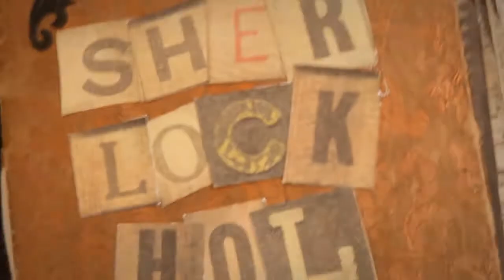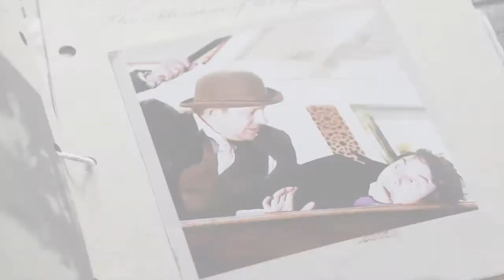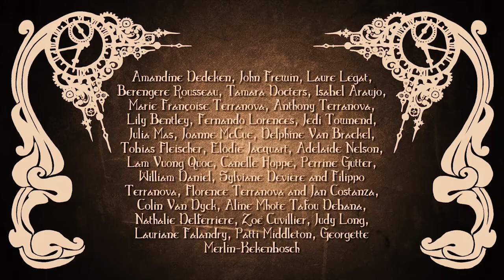Sherlock Holmes and the Stolen Emerald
Is Sherlock Holmes really a genius? Or is Dr Watson an expert in communication?

Sherlock Holmes and the Stolen Emerald is a six-minute comedic short film, inspired by the great silent comedies of Charlie Chaplin. From an original idea by Céline Terranova, this short film was initially developed in May 2012 and financed thanks to a crowdfunding campaign on IndieGoGo.

The film was shot at Barts Pathology Museum in London across two weekends in early 2013. The premiere took place at the Genesis cinema in East London on June 6th.

The film was selected in several festivals: Louisville International Film Festival, London Portobello Film Festival and Witney Film Festival. It was also screened at the Sherlock Holmes Seattle Convention, the Rose City Steampunk Film Festival and the Dr Watson's evening at Barts Pathology Museum.

Cast:
Edward Daw -- Sherlock Holmes
David Forde -- Dr Watson
Canelle Hoppé -- The Wife
Daniel Garcia -- The Husband
Darryl Neville -- The Dandy
Tom Bonington -- The Austere Man
Angus Chisholm -- The Oriental Man
Helen Wilkes -- The Maid
Anna Fiertag -- The Lady
Adolfo Espina -- The Butler

Supporting actors: Norbert Ilea, Robert Cook, Alexander Capon, Shannon Cahill, Karen Cahill, Jesmond Murray, Freya Claire Roberts, Laura "Joey" Johnstone

Crew:
Director -- Céline Terranova
Writers -- Céline Terranova, Mériadec Perrin
Director of Photography -- Daniel McKenzie-Cossou
Production Designer -- Louise Judge
Editor -- Céline Terranova
Music Composer -- Mark Kueffner
Colourist -- Norman Rogers
Production Manager -- Miranda Bentley
1st Assistant Director -- Zoé Cuvillier
2nd Assistant Director -- Mary Halton
Script Supervisor -- Amy Leyshon
Lighting Technician -- Adrian Chiu
Camera Assistants -- Ryan Hogan, Richard Shaw
Make Up Artist -- Mériadec Perrin
Costume Assistant -- Freya Claire Roberts
Location Scout -- Mary Halton
Photographer -- Ryan Hogan
Runners -- Charlotte Windsor, Laura 'Joey' Johnstone
Assistants Editors -- Daniel McKenzie-Cossou, Chris Karageorgiou